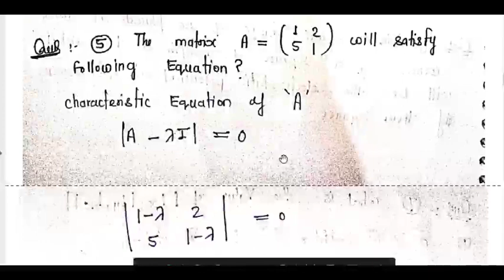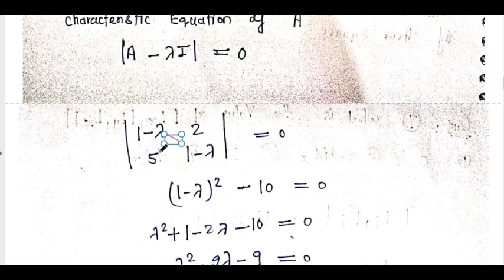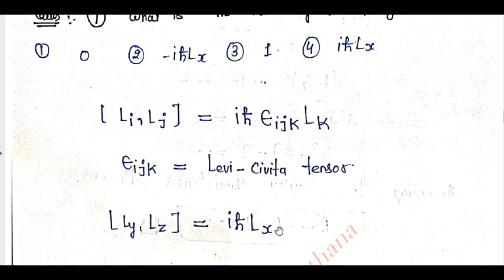BARC Physics Previous Year Question & Solution (2) | BARC Physics Paper 2021 Analysis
दुर्गम विज्ञान संस्थान । Durgam Vigyan Sansthana is an Institute of Basic Physics, Advanced Physics covering XI, XII, JEE, GATE, CSIR NET, BARC, DRDO and Various types of Competitive Examinations.
Learn to Converge Your Dreams with Durgam Vigyan Sansthana.

BARC Physics Previous Year Question & Solution
BARC Physics Paper 2021 Analysis
BARC Physics 2021 Paper Solution
BARC Physics Memory Based Questions